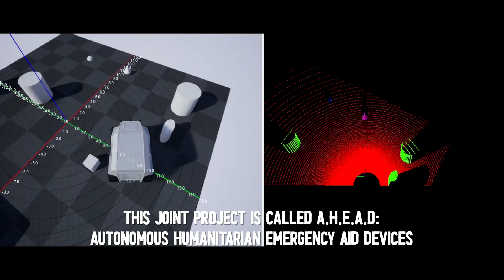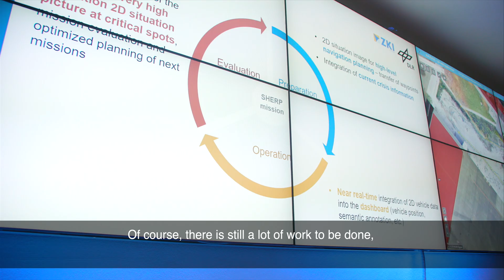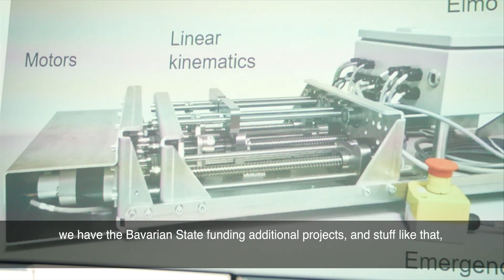WFP X DLR Demo Day: Teleoperated ATV - AHEAD project (Autonomous Humanitarian Emergency Aid Devices)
The World Food Programme Innovation Accelerator and the German Aerospace Center's (DLR) Institute of Robotics and Mechatronics have been working on the AHEAD project (Autonomous Humanitarian Emergency Aid Devices) since 2020.

During a recent demonstration day near Munich, a teleoperated amphibious all-terrain vehicle (ATV) was controlled by a driver in a remote location, illustrating the ability of future WFP operations, in which much-needed aid supplies can be safely delivered along dangerous last-mile routes without putting staff in danger.